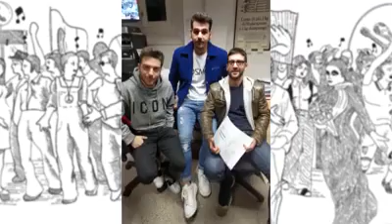'Il Volo’ sulle note di ‘Nel blu dipinto di blu'